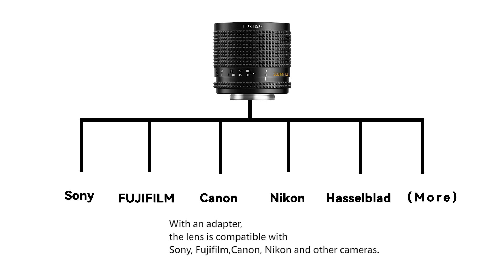TTartisan 250mm f5 6 Spegelobjektiv för M42 fattning.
TTartisan 250mm f/5.6 Spegelobjektiv för M42-fattning.

Förstoringsgrad och design
TTArtisan 250mm f/5.6 Reflex Lens erbjuder en brännvidd på 250mm, vilket ger en kraftig förstoring för att fånga avlägsna objekt med hög detaljrikedom. Den är konstruerad som en reflexlins (spegellins), vilket gör den kompakt och lätt jämfört med traditionella teleobjektiv av samma brännvidd.

Byggkvalitet
Objektivet är byggt med högkvalitativa material och en robust design, vilket garanterar hållbarhet och lång livslängd. M42-fattningen gör objektivet kompatibelt med många olika kameror via adapter.

Prestanda
F/5.6-bländaren ger en bra balans mellan ljusinsläpp och skärpedjup, vilket är viktigt för telefotografering. Reflexobjektiv är kända för att ha en unik bokeh-effekt med "donut"-formade oskarpa områden, vilket kan ge en distinkt stil till dina bilder.

Användningsområden
Objektivet är idealiskt för natur- och djurfotografering, sportevenemang, och astrofotografi där lång brännvidd är ett krav. Den lätta och kompakta designen gör det enkelt att bära med sig och använda för handhållen fotografering.

I paketet ingår:
1x Objektiv.
1x Objektivlock.
1x Bakre objektivlock.
1x Motljusskydd.
1x Manual engelsk/kinesisk.

Specifikationer för TTArtisan objektiv:
Passar: M42
Sensorstorlek: Fullformat
Zoom: Fast objektiv
Brännvidd: 250mm
Fast bländare: f/5.6
Konstruktion: 5 grupper, 6 element
Närgräns: 200cm
Bländarlameller: ?
Bildvinkel: 10 grader
Bildstabilisering: Nej
Autofokus: Nej
Filterstorlek: 67mm
Material: Metall
Längd: 65mm
Diameter: Φ72 mm
Vikt: 380 gram
Modellnummer: F5026-B-M42
Varumärke: TTArtisan